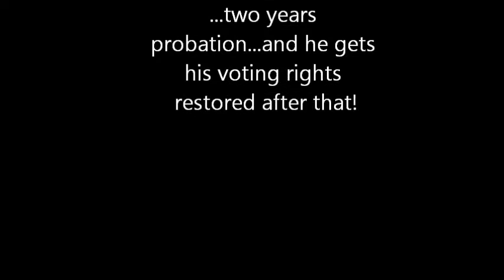Rutherford County, District Attorney, Ted Bell, on VIP's work...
When it comes to vote fraud, the only "proof" our elite wizards of smart will accept is prosecutions. Despite the fraud friendly provisions of state & federal election law, Ted Bell was able to prosecute Pasco Parker. He was one of the 140+ people VIP investigated and turned over to election officials.